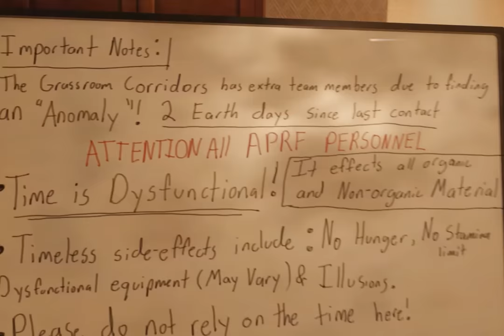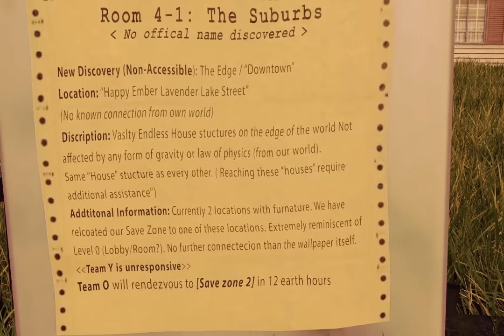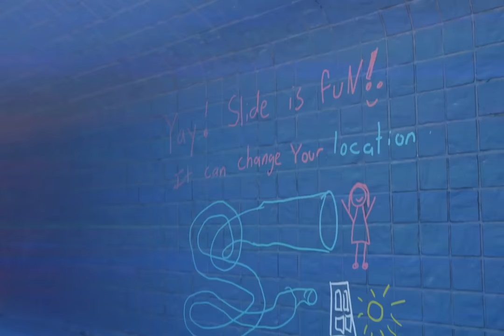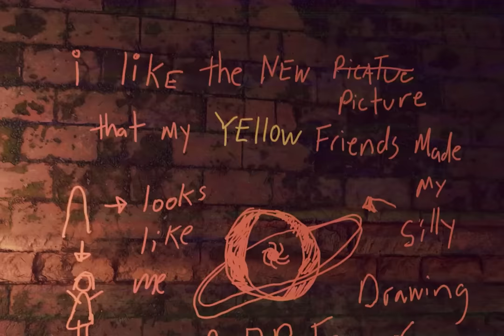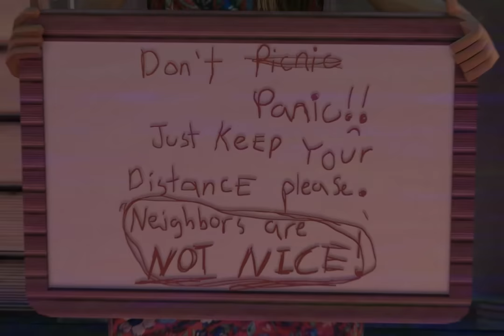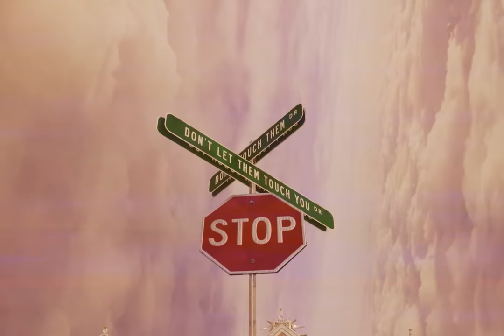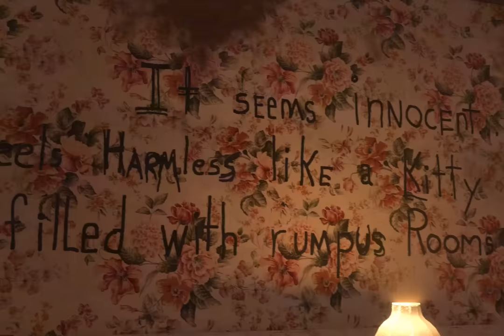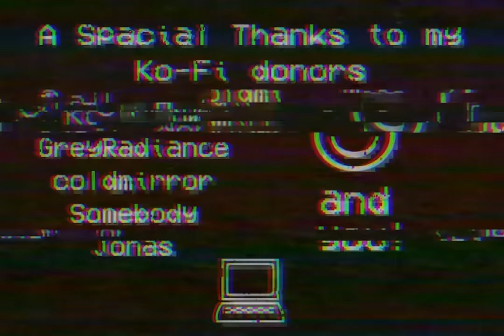Backrooms - Eternal Suburbia (Level 94)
Tape information: 4?
Tape Location : THE SUBURBS
Footage Time: 40 MINUTES
Notes: WE KNOW WHO APRF ARE THEY ARE NOT FROM US.
GRASS IS SIMULATED. TIME IS BROKEN. WORLDS ARE CONNECTED.  MUSH MORE! WHAT DOES THIS ALL MEAN? NOW THAT WE KNOW (APRF) WE DONT KNOW THEIR TRUE PROPOSE NOR LOCATION.
FYI:
This is not a game it an animation inspired by The Backroom level 94 "Motion" but in my version.
This entire series is created by 1 person only: me! (edits, Renders, 3D animation, models,sound and much more!) I already know my videos are not perfect and there might be a few errors even in the final product but keep in mind I'm human, 1 man team, doing this entire series on my own free time and terms. I hope you understand and enjoy my work!

Backroom Series part 6 created by me